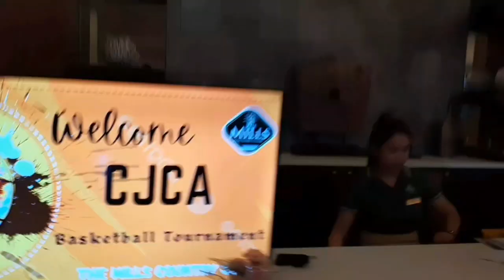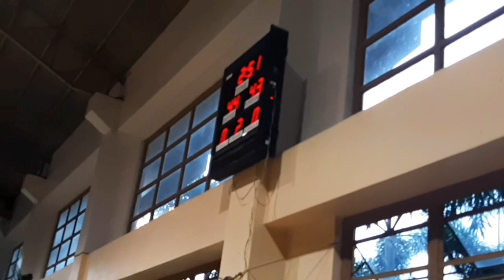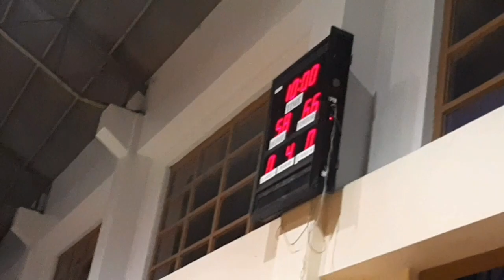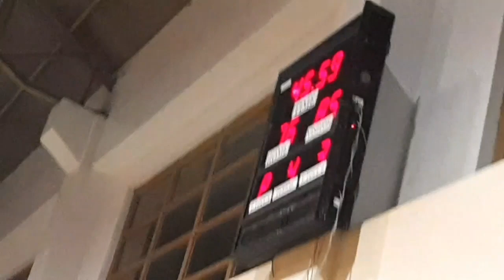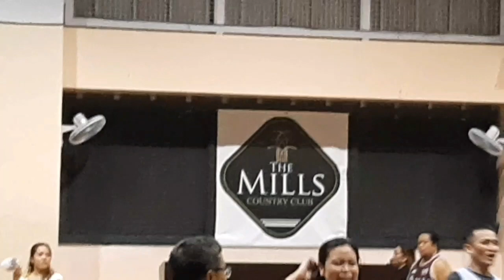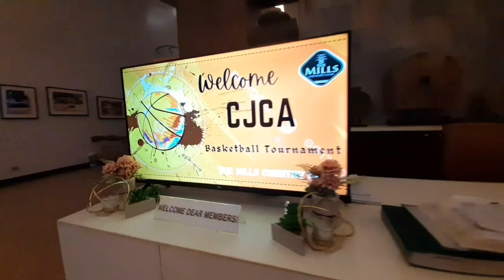Toshiba CJCA Mens Basketball 🏀 the champion 🏆 2023